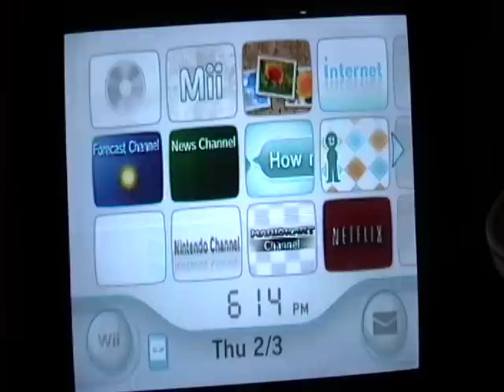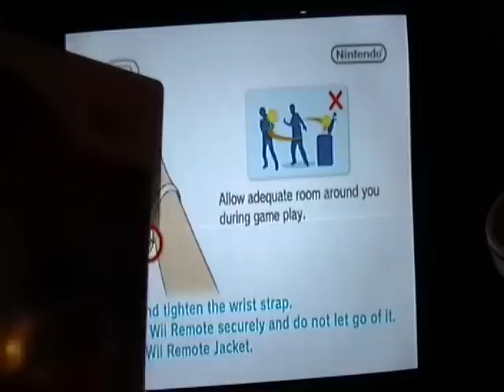Deal or No Deal Game 2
This is Game 2 of Deal or No Deal
for the wii.
I have a special guest in the form of my friend, Cole.
I have a 1-game winnings total of $31,500.
Will I add on to that?